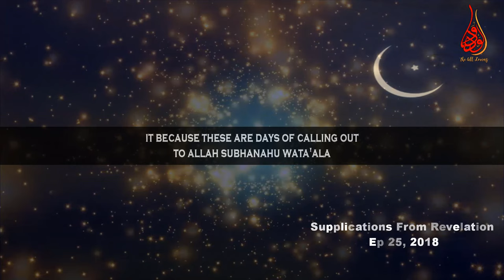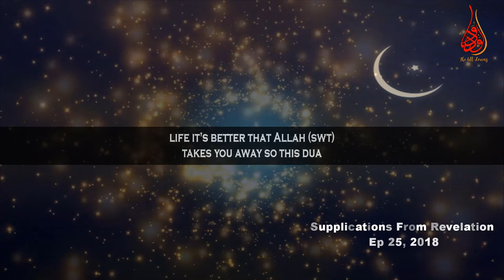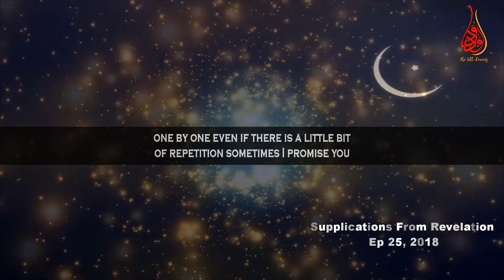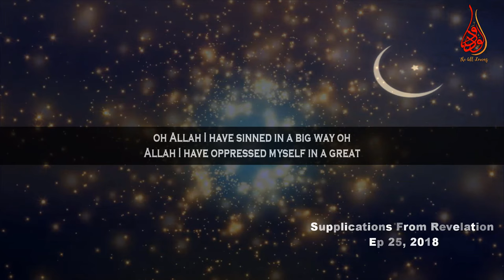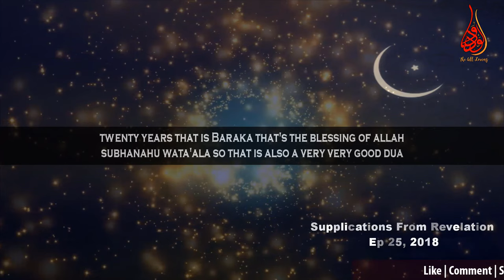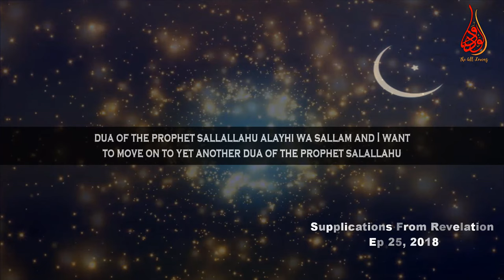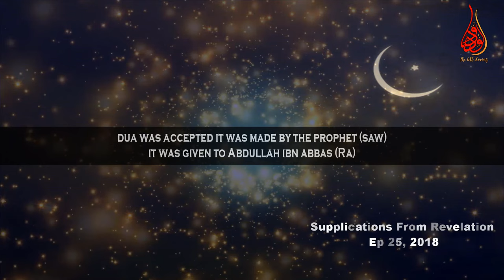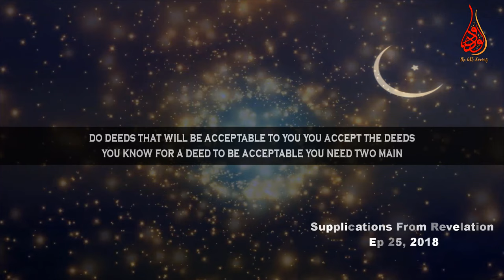Dua For Seeking Barakah Into Knowledge & Wealth With Husnul Khatimah | Ep #25 SFR | Ramadan day 25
📌In the episode Number 25 of “Supplications From Revelation” (SFR) Ramadan2018 series MuftiMenk makes mention of some powerful duas of the prophet Muhammed (ﷺ) for seeking increase in knowledge, wealth, etc in a Islamic way with having a good ending (Husnul Khatimah). The Duas/ supplications are given in the following

* Dua to seek protection from drowning, demolitions, and burning [slightly different but the same meaning]

اللَّهُمَّ إِنِّي أَعُوذُ بِكَ مِنَ الْهَدْمِ وَأَعُوذُ بِكَ مِنَ التَّرَدِّي وَأَعُوذُ بِكَ مِنَ الْغَرَقِ وَالْحَرَقِ وَالْهَرَمِ وَأَعُوذُ بِكَ أَنْ يَتَخَبَّطَنِي الشَّيْطَانُ عِنْدَ الْمَوْتِ وَأَعُوذُ بِكَ أَنْ أَمُوتَ فِي سَبِيلِكَ مُدْبِرًا وَأَعُوذُ بِكَ أَنْ أَمُوتَ لَدِيغًا ‏"‏
alllahumm 'inni 'aeudh bik min alhadm wa'aeudh bik min alttaraddi wa'aeudh bik min algharaq walharaq walharam wa'aeudh bik 'an yatakhabbatani alshshaytan eind almawt wa'aeudh bik 'an 'amut fi sabilik mudbirana wa'aeudh bik 'an 'amut ladighana ‏"‏

"O Allah, I seek refuge in Thee from my house falling on me, I seek refuge in Thee from falling into an abyss, I seek refuge in Thee from drowning burning and decrepitude. I seek refuge in Thee from the devil harming me at the time of my death, I seek refuge in Thee from dying in Thy path while retreating, and I seek refuge in Thee from dying of the sting of a poisonous creature."

** After Durood-E-Ibrahim, is called "Dua-E-Masoora"
اللَّهُمَّ إِنِّي ظَلَمْتُ نَفْسِي ظُلْماً كَثِيراً، وَلَا يَغْفِرُ الذُّنُوبَ إِلَّا أَنْتَ، فَاغْفِرْ لِي مَغْفِرَةً مِنْ عِنْدِكَ وَارْحَمْنِي إِنَّكَ أَنْتَ الْغَفُورُ الرَّحِيمُ
Allahumma inni zalamtu nafsi zulman kathiran wala yaghfirudh-dhunuba illa anta, Faghfirli maghfiratan min indika war-hamni, innaka antalGhafur-Rahim
O Allah, I have greatly wronged myself and no one forgives sins but You. So, grant me forgiveness and have mercy on me. Surely, you are Forgiving, Merciful

*** dua for a spacious House / a good home/ contentment in home
اللَّهُمَّ اغْفِرْ لِي ذَنْبِي وَوَسِّعْ لِي فِي رِزْقِي وَبَارِكْ لِي فِيمَا رَزَقْتَنِي ‏"‏ ‏.‏ قَالَ ‏"‏ فَهَلْ تَرَاهُنَّ تَرَكْنَ شَيْئًا ‏"‏ ‏.‏ قَالَ هَذَا حَدِيثٌ غَرِيبٌ ‏.‏ وَأَبُو السَّلِيلِ اسْمُهُ ضُرَيْبُ بْنُ نُفَيْرٍ وَيُقَالُ ابْنُ نُقَيْرٍ
Allahummaghfirli Dharbi, Wa Wassi Li Fi Dari, Wa Barik li Firna Razaqtani
‘O Allah, forgive me my sin, and expand for me my abode, and bless for me that which You have provided me’

*** Dua for Seeking your protection from poverty

اللهمَّ إني أعوذُ بكَ مِن الفَقرِ، والقِلَّة، والذِّلَّة، وأعوذُ بكَ مِن أن أَظْلِمَ أو أُظلَمَ
Allahumma inni a’udhu bika minal faqri wal qillati wadh dhillati wa a’udhu bika min an azlima aw uzlama
O Allah! I seek refuge in You from poverty, insufficiency, humiliation and I seek refuge in You from oppressing anyone or being oppressed

Dua for Seeking for beneficial knowledge
اَللَّهُمَّ فَقِّهُّ فِي الدِّيْنِ
Allahumma faq qih nee fid deen
اللَّهُمَّ إِنِّي أَسْأَلُكَ عِلْمًا نَافِعًا وَرِزْقًا طَيِّبًا وَعَمَلاً مُتَقَبَّلاً ‏.‏
Allahumma inni as’aluka ‘Ilman naafi’an, wa rizqan tayyiban, wa ‘amalan mutaqabbalan
O Allah, I ask You for beneficial knowledge, goodly provision and acceptable deeds